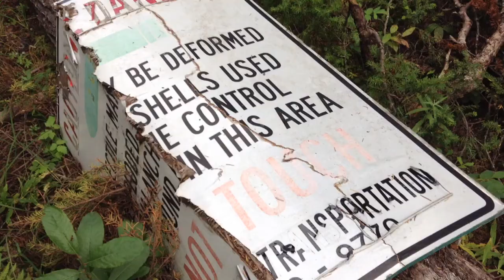Zupjok Llama Alpaca